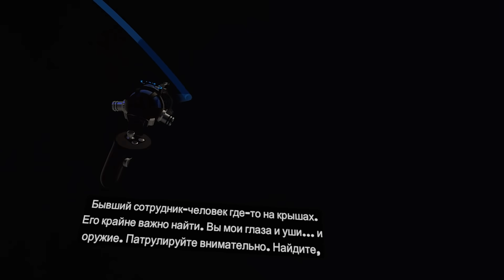НОВОЕ ОРУЖИЕ ИСТРЕБИТЕЛЯ РОБОТОВ ВР ( Budget Cuts 2: Mission Insolvency VR )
Роботы заменят людей !
Побеждаем в игре - udget Cuts 2: Mission Insolvency VR